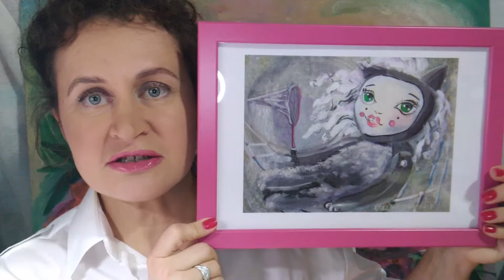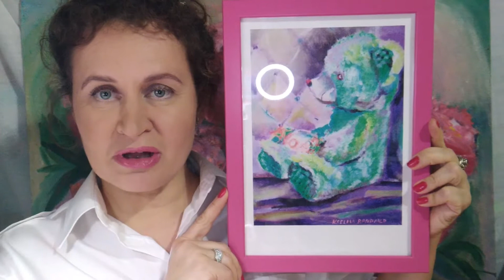Художница из Солнечного Берега и серия репродукций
Попьем чайку?))
Художница из Болгарии показывает свою коллекционную серию  репродукций
Копии на бумаге, оформление картин, картинки в рамках, подготовка к выставке